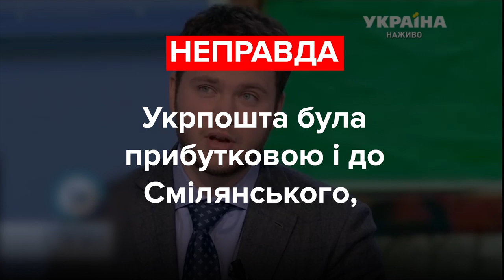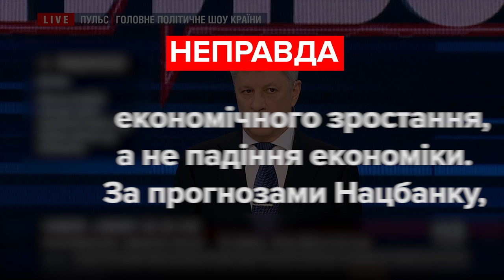Бойко, Соболєв, Криклій. Хто з них маніпулює? Фактчек VoxUkraine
Владислав Криклій
«Укрпошта тільки зі Смілянським стала прибутковою, раніше була дуже збитковою»

Сергій Соболєв
«До вашого прикладу: Словенія має населення 2 млн на відміну від 40, а ВВП на душу населення –- у 8 разів більше, ніж в Україні».

Юрій Бойко
«У нас ожидается снижение ВВП, потому что у нас падает реально промышленность».